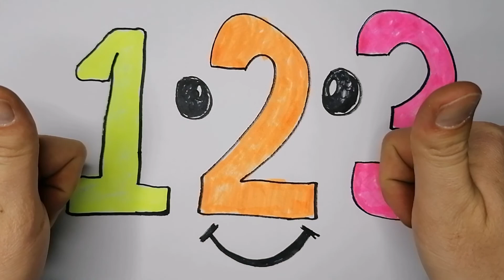learning numbers | सीखने की संख्या | изучение чисел | raqamlarni o'rganish | 学习数字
learning numbers 7-8-9 | सीखने की संख्या | изучение чисел | raqamlarni o'rganish | 学习数字